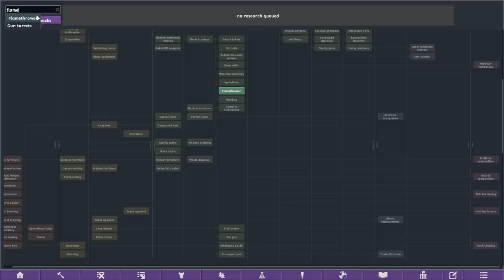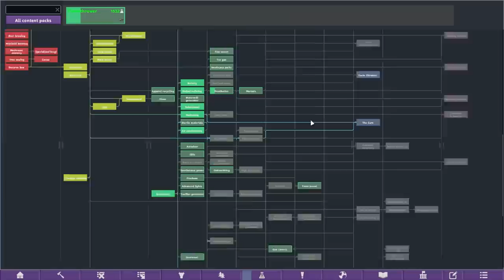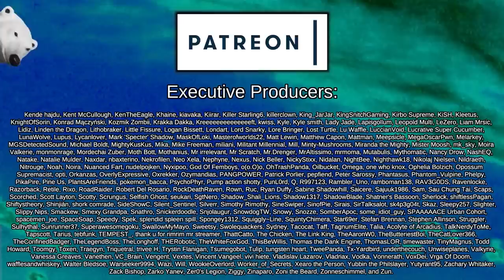Paradise in the Wasteland | Rimworld: Mushroom Madness #8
Chef William Fry, in a desperate attempt to win his first Michelrim Star, spiced up his famous mushroom surprise with a surprise no one could ever anticipate.

Now highly intelligent Mycoids and other assorted fungus mutants roam the landscape, desperate to survive, but forced to consume by the fungus controling their mind.

CAI 5000 - Advanced AI + Fog Of War

Rimworld Exploration Mode
Created by TheLastBulletBender

Scaria Contamination Patch
Created by Taggerung

Survivalist Meme
Created by MightyPantherIII

Biomes! Caverns

Go Explore!

[AP] Predators Unleashed
Created by Alexis Popcorn

Undergrounders: Complete
Created by BattIeBear

Positive Connections
Created by CEM

Created by CaptainArbitrary

Just cut it off! (Emergency Surgery)
Created by Dorely

Biomes! Core

Injured Carry
Created by Haecriver

Basic Medicine
Created by ILuvSilicon

[LYN] Makeshift Cooler
Created by Lyn the Cookie

VFE - Ancients : Lost Vaults
Created by Mr Whiskers

Dynamic Weapon Cooldown
Created by PixelBirb

Post Office: The Letter Filter
Created by Th3_Fr3d

Limited Ideo Reform (Continued)
Created by amevarashi

Hidden Enemy Bio
Created by cjgunnar

 === Other Credits ===

 === Links ===